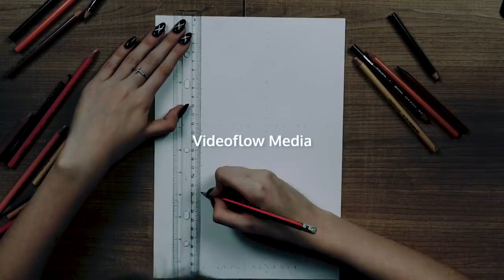Kleszcz - Ciało to narzędzie | prod. Stahu | CZERŃ I BIEL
MaxFloRec prezentuje wideo do numeru "Ciało to narzędzie", czyli kolejny singiel promujący solowy album Kleszcza zatytułowany CZERŃ I BIEL. Klip powstał dzięki utalentowanej fance artysty, Beacie Furtak. Już jakiś czas temu dotarły do nas zdjęcia jej prac i zrobiły wrażenie na ekipie i samym Kleszczu. Postanowiliśmy więc przedstawić Wam, jak wygląda kilkugodzinny proces tworzenia takiego portretu. Dzięki Beata - świetna robota! :) Warto dodać, że jej projekty widnieją też na niektórych kleszczowych szatach.
CZERŃ I BIEL to 3. wydanym pod szyldem MaxFloRec album, po nagranych z DiNO „HorRYM JESTem” i „Cyrku na qłq”.
Za produkcję utworu odpowiada Stahu, który stworzył wszystkie bity na album YRAM YRACZ. Realizacją wideo zajęła się grupa fimowa Videoflow Media. Kolejne odsłony CZERNI I BIELI wkrótce na kanale.
Muzyka: Grzegorz Stachyra
Słowa: Łukasz Stępień

PRZECZYTAJ TEKST UTWORU:

Ref.:
Ciało to powłoka, narzędzie, narzędzie
A ty tym narzędziem poruszasz się tu
Jak kosmiczny statek zabierze cię wszędzie
Jak złamane serce też pęknie na pół
(x2)

Musi istnieć siła, która wprawiła świat w ruch, bo
Gdyby nie ta siła, bylibyśmy niczym próchno
Masz lustro, co widzisz, połóż na sercu dłonie
Owoc życia kwitnie, zwiędnie, gdy przyjdzie koniec
Hmm... przy tym myślę, że nie jesteśmy sami
Między gwiazdami żyje coś równolegle z nami
Są inne światy, wrota i inne wymiary
Nieczyste moce błąkają się między nami
Świat niematerialny, który z naszym powiązany
Zegar tyka mój, nie chcę wiedzieć co za drzwiami
To rzeczy, których nie znam, więc nie pytam
Nie chcę o nich myśleć, a tym bardziej ich dotykać
Oj nie, nie, nie, nie, nie

Ref.

Zamknij oczy, leć, niech Cię nie ogranicza
Suma molekuł, atomów, które tworzą klatkę życia
To twój pojazd przecież, powłoka w tym świecie
Sam jesteś energią, która może lecieć
Wiem, że myśli nasze mają częstotliwość
Ty masz to, na co się godzisz, wiem, że istnieje miłość
I ona jak tratwa na wielkim oceanie
Sprawia, że nie tonę, a płynę wprost w nieznane
I czasem sztormy, wiatr w oczy wieje
Życie jest piękne i skrywa uroków wiele
Jestem tu po coś, choć to nie jest oczywiste
Wiem to, czuję to, wierzę w to, tak myślę